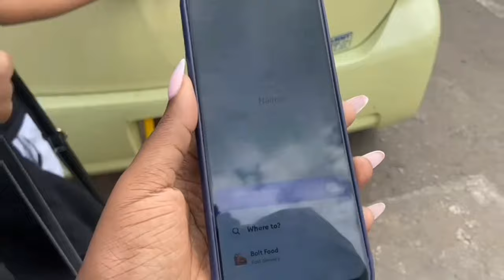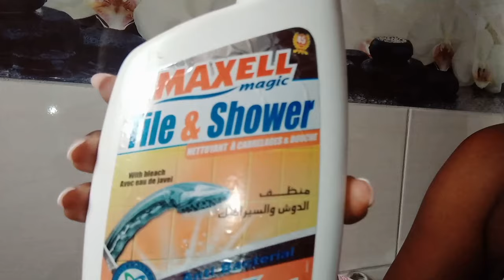MOVING VLOG '2: Cleaning + mini China Square haul + storytime| Kenyan youtuber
Hey gorgeous people, this is moving vlog 2.

music credits

Free Music for Videos 👉 Music by DJ GONZ - Over My Shoulder

Free Music for Videos 👉 Music by Kate Besedina - Want To Be Free